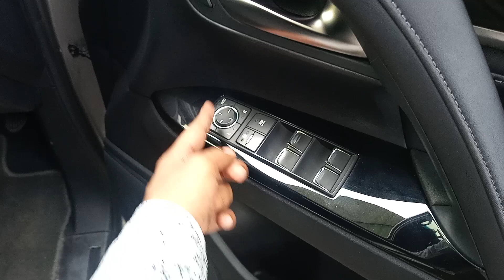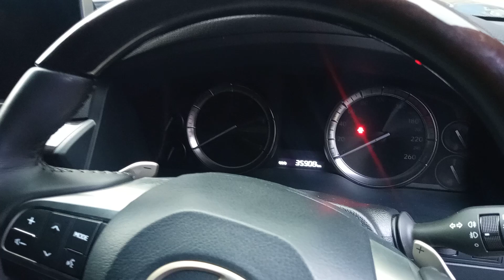LExus LX570 sport 2017